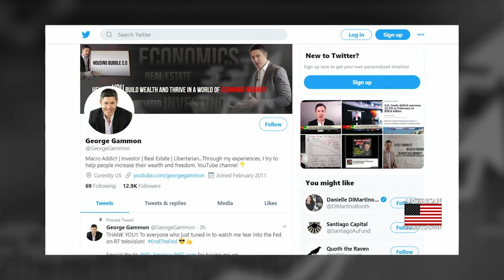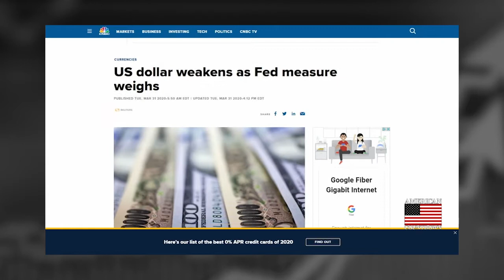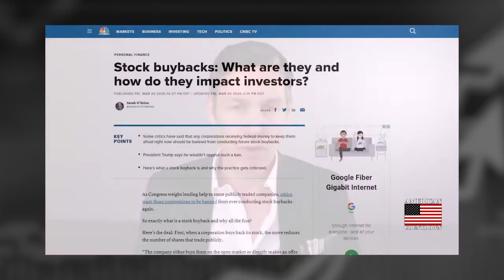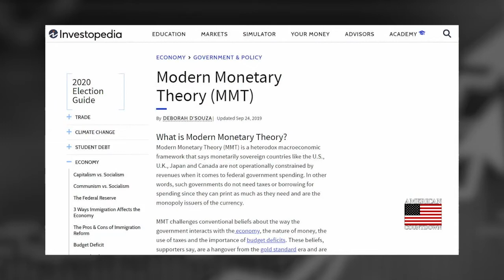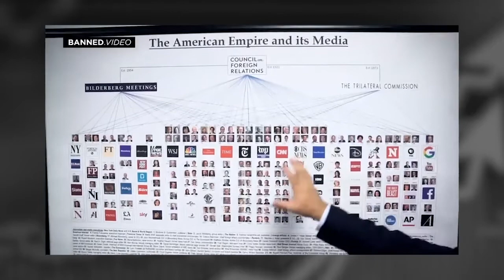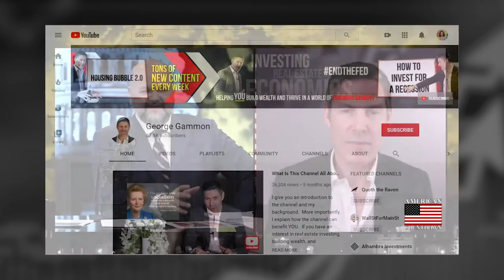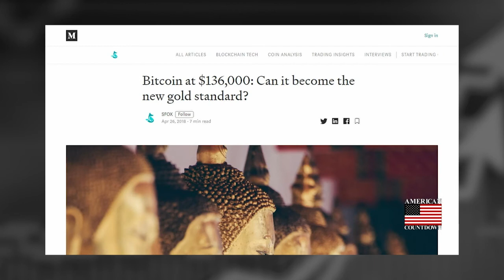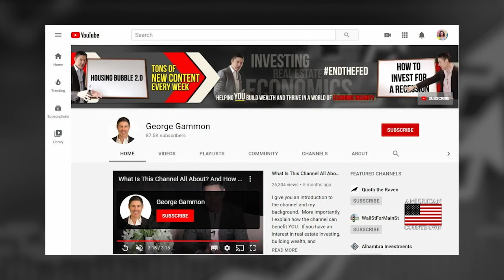American Countdown With Guest George Gammon (May, 2020)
Original Video Date: May 26th, 2020

"Constitutional attorney Robert Barnes discusses the crippling depression around the corner if America continues to shutter businesses indefinitely. Investor George Gammon joins the show to break down how to navigate the coming coronavirus stagflation, as the Federal Reserve revs up the printing presses. Together Barnes and Gammon will petition (then) President Trump to Reopen America, or risk a severe economic downturn that threatens America more than any virus can."